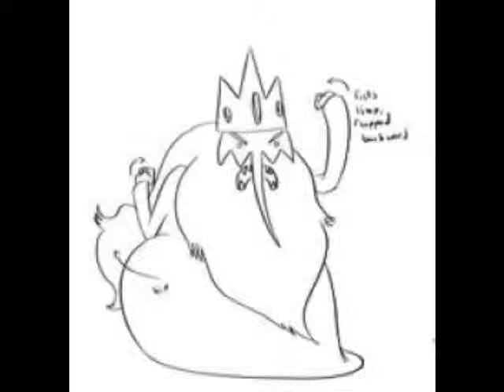Ice King Your Star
Your Star by Evanescence. Pix from Google and DevinatArt